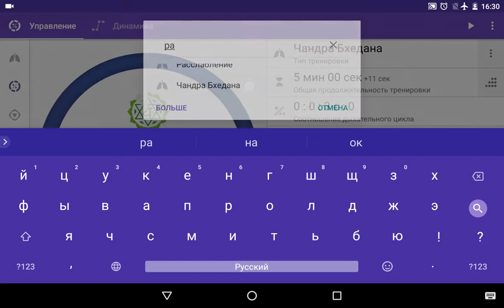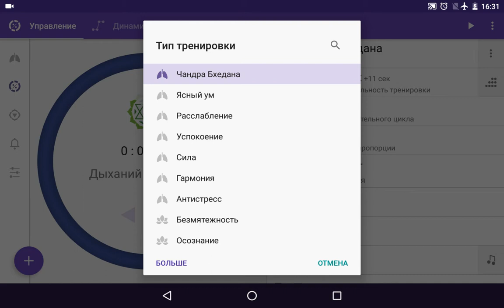Выбрать тренировку в Prana Breath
Детальное объяснение всех способов выбрать тренировку.